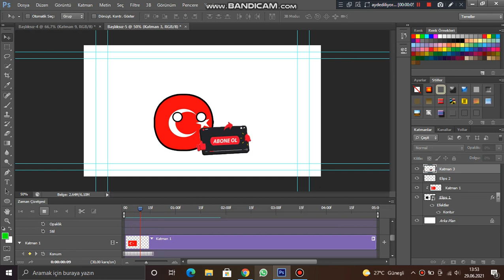Finally I've done! (Sonunda başardım)